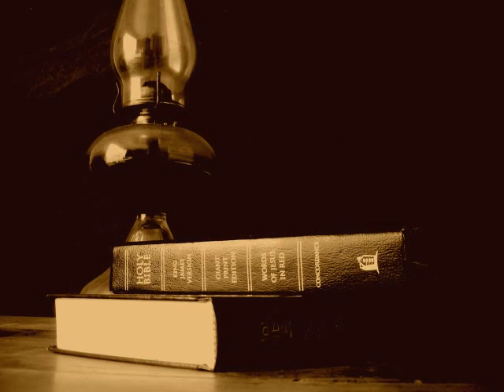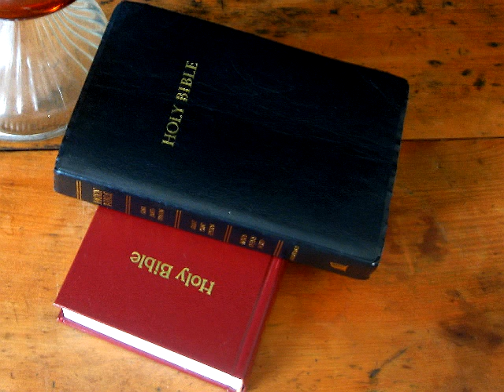Pastor Benjamin Faircloth - National Heart Attack Within 60 Days! - Warning!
Episode 066 sees Tony joined by Pastor Benjamin Faircloth.
“Concerning the time frame, I can only speak to what I heard, “We are in a 60-day window of a national economic heart attack. Prepare accordingly!” To me, that means this event could happen within or inside of 60 days, any day. The symptoms of the heart attack will become obvious, but when does the heart attack send us to the hospital? My understanding is it happens inside this 60-day window.”
America, your day has come, your time of reckoning is here. Who shall you call when the plagues of Egypt fall upon your shores?
(And concerning the church) “Come out of the Babylonian churches – flee from their stench of rebellion.”